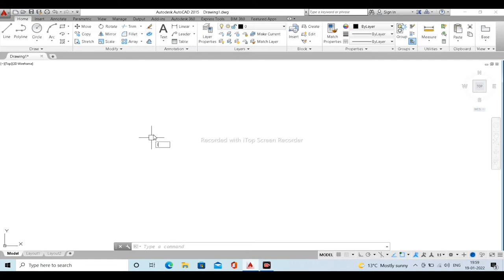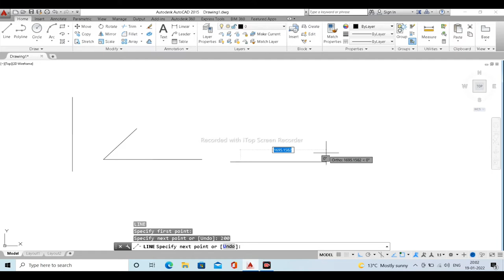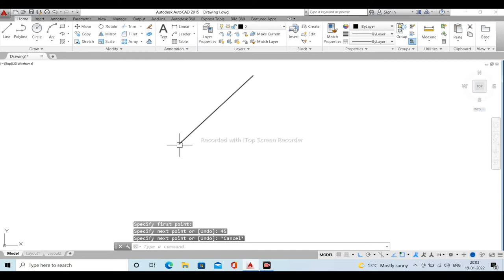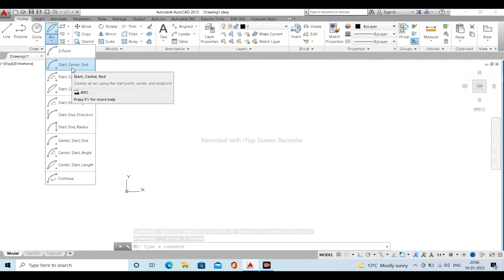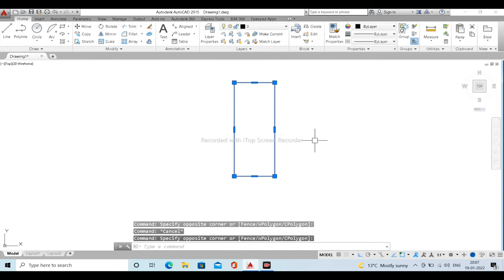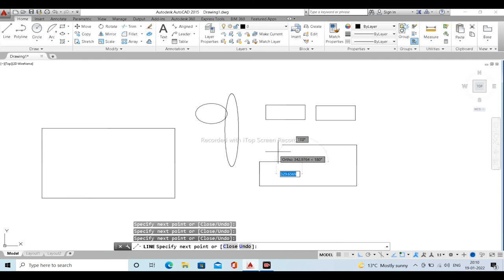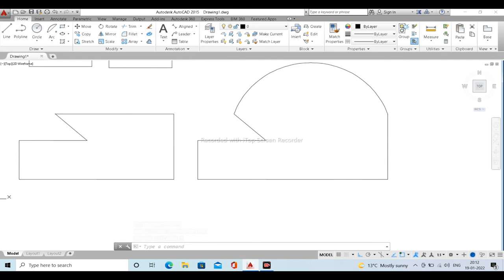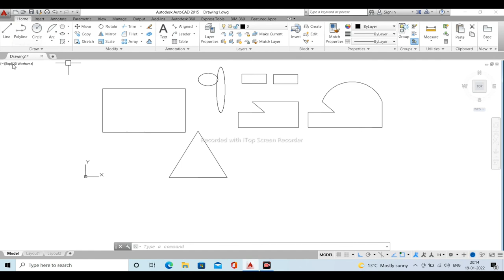Autocad draw toolbars explained | interior design, civil, architecture, mechanical || 2022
Hello guys, this is not only my channel, this channel is for you guys. so, please like and share this video with your friends, who really want to learn auto cad, 3d max, interior designing, civil and graphic software, and also furniture designing/ DIY.

Friends learn and improve your knowledge for your future.